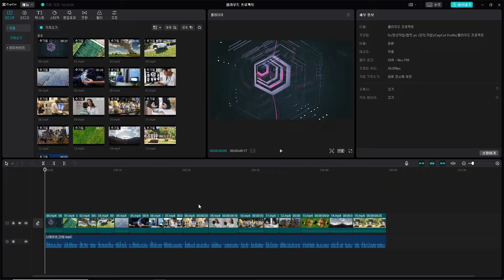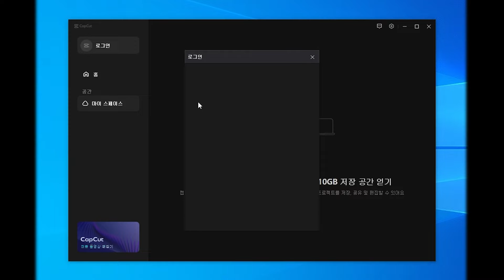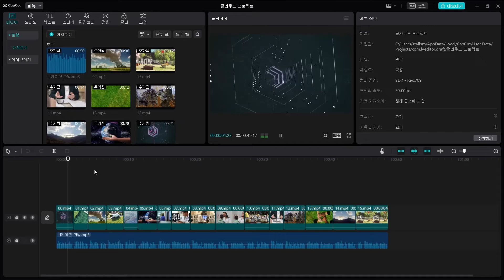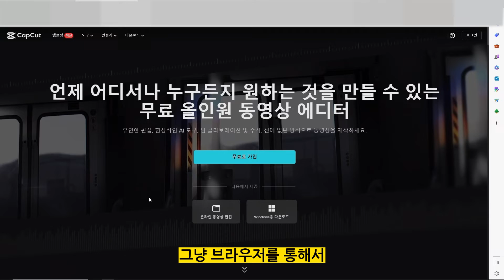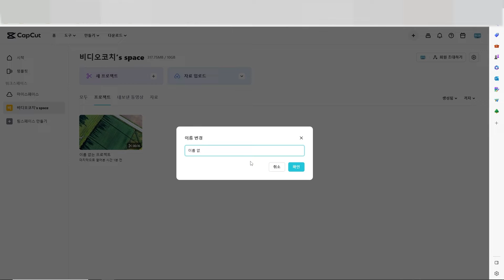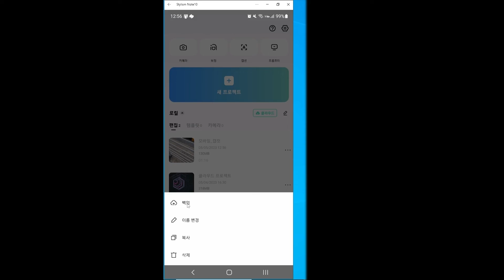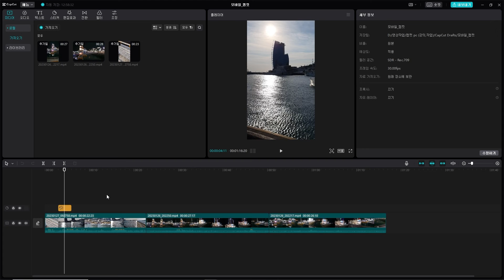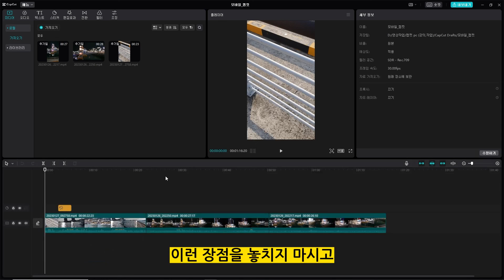캡컷 PC 영상 편집을 스마트폰 어플에도 이어서 하기 (구글 아이디로 클라우드 공유)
강의 문의

캡컷에서 클라우드 공유를 통해서 스마트폰 어플이나
PC에서 했던 편집을 어디서든 이어서 할 수 있습니다.
인터넷이 되고 구글 아이디 하나만 있으면 됩니다.
캡컷에서 제공되는 10g의 클라우드를 이용하면 됩니다.